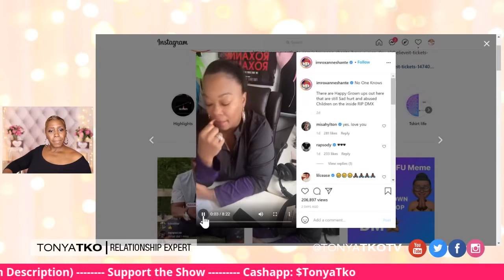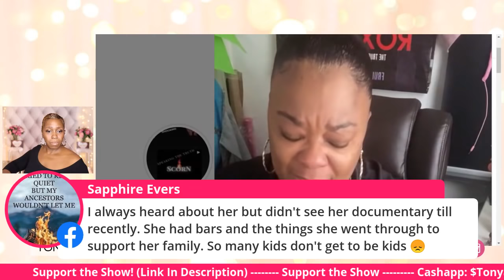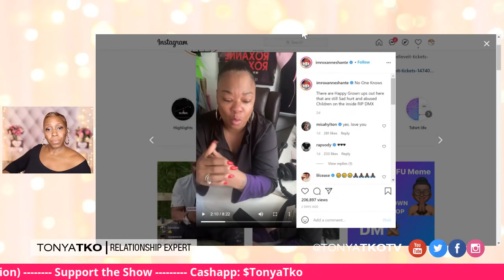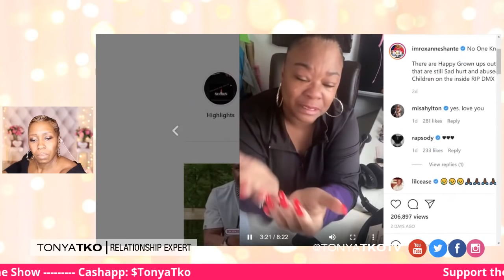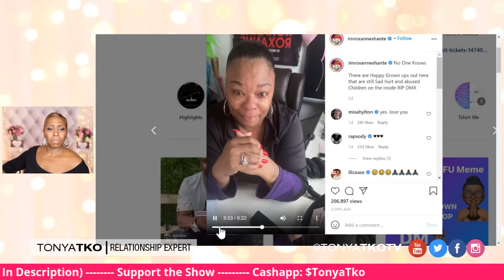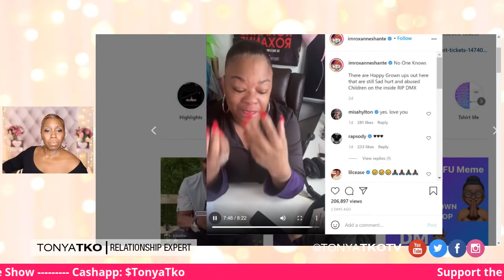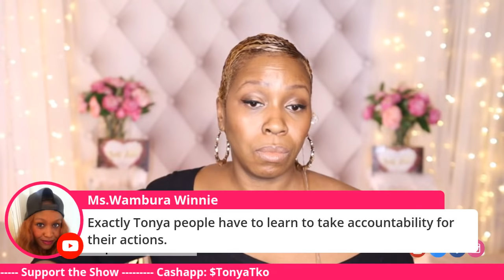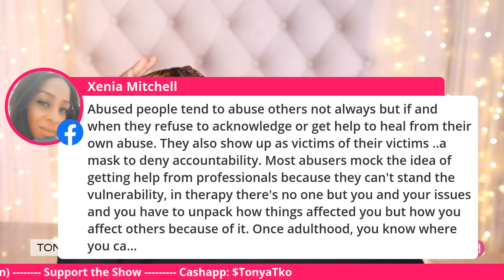Roxanne Shante Alludes to DMX Being M0LE-Sted? When She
In a tearful vlog the famed Rapper reveals some hard truths she remembers to how DMX turned out the way he did